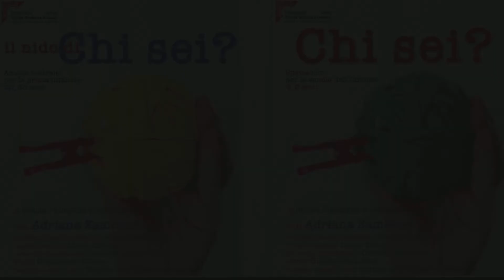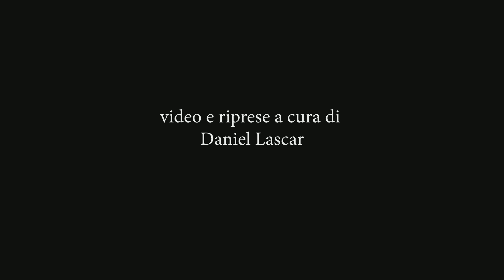PILLOLE DI TEATRO - CHI SEI? Mimi & Dodo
Sprigiona anche tu la tua fantasia, inventa personaggi fantastici utilizzando stoffe, lana e gomitoli. Il divertimento è assicurato!